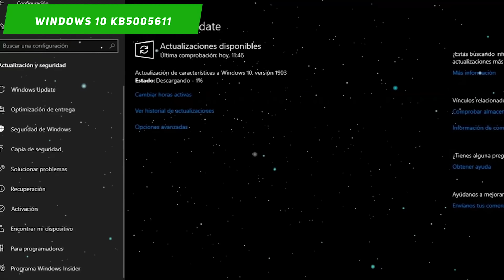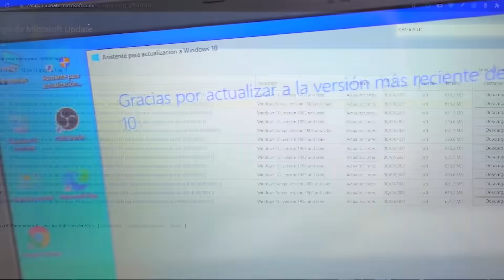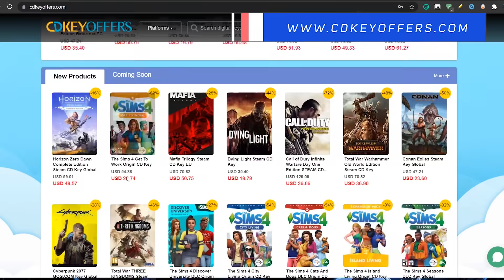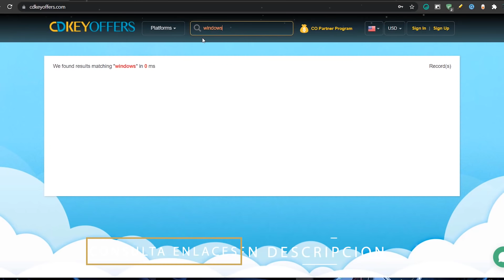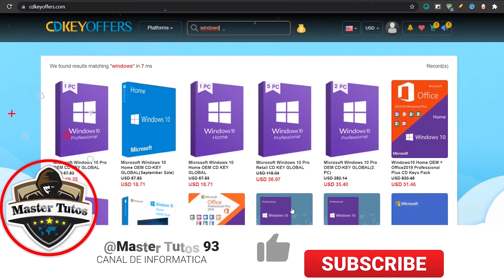LANZAN⚡ UPDATE en Windows 10 CORRIGE FALLOS/ La MEJOR Activación en WINDOWS!